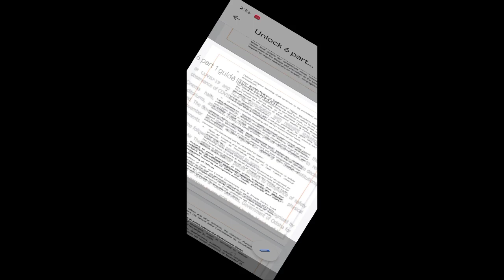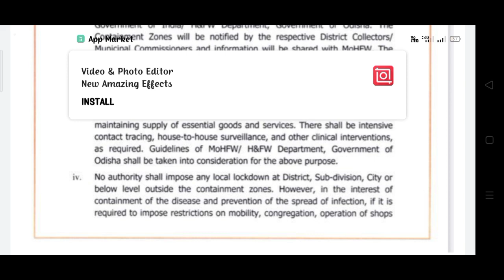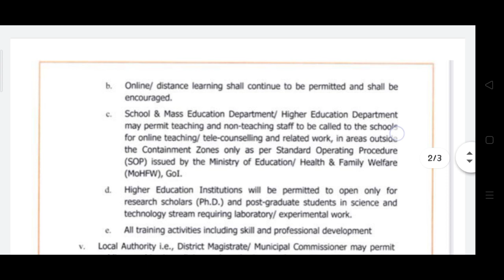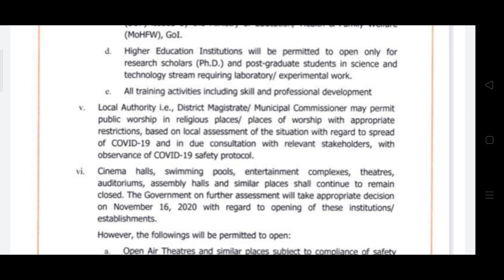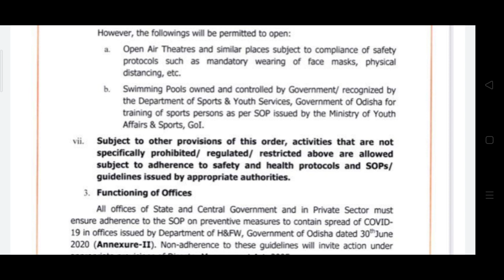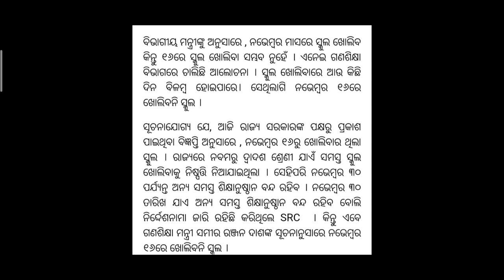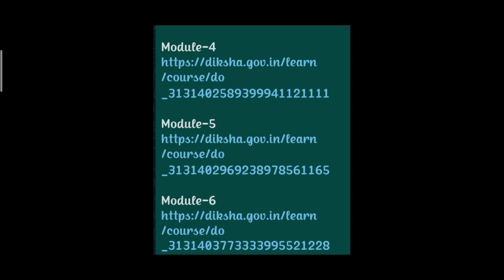ଗଣଶିକ୍ଷା ମନ୍ତ୍ରୀଙ୍କ ସୂଚନା| ନଭେମ୍ବର 16 ରୁ ଖୋଲିବନି ସ୍କୁଲ| ପାଆନ୍ତୁ ନିଷ୍ଠା new module direct ଲିଙ୍କ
Nistha Training's 4th,5th &6th Modules Link..…

1. All educational updates👨‍🏫

2. All Government policies👍

3. Latest Job updates and admissions👨‍🎓👩‍🎓

4. Every educational problem solutions👌

5. All supports for our teachers friends👍👍🙏🙏

6. All type of Online class👩‍🎓👨‍🎓

Desclaimer -